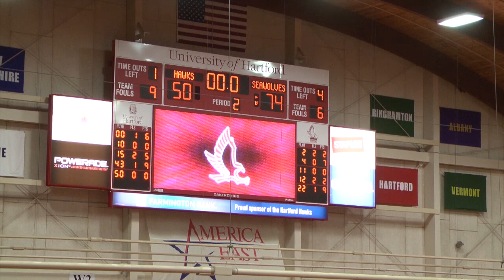Men's Basketball vs. Stony Brook 2.21.12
The University of Hartford men's basketball team celebrated Senior Night Tuesday night against Stony Brook. Seniors Clayton Brothers, Genesis Maciel, Andres Torres and Charles White, along with team manager Alex Sachetti celebrated their final regular season home game.